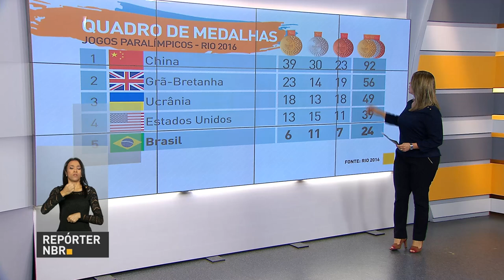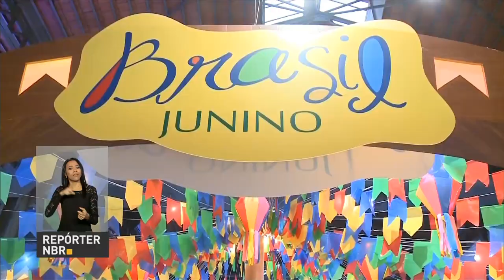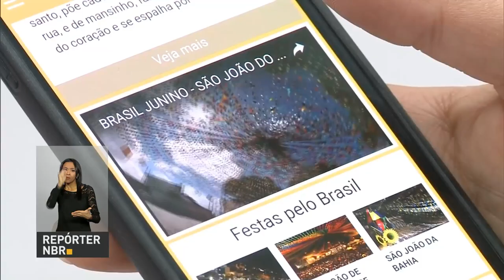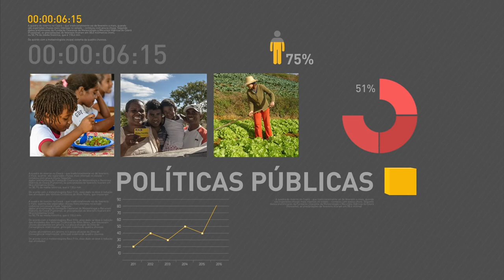Mostra da Casa Brasil recria festas juninas brasileiras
REPÓRTER NBR 10H - 12.09.16: Brasil ratifica participação no Acordo de Paris sobre a Mudança do Clima. Documento foi assinado por quase 200 países. Governo brasileiro divulga nota prestando solidariedade às famílias das vítimas do terremoto da Tanzânia. Brasil é quinto colocado no quadro de medalhas das Paralimpíadas. Casa Brasil recebe mostra que recria as tradicionais festas juninas brasileiras.